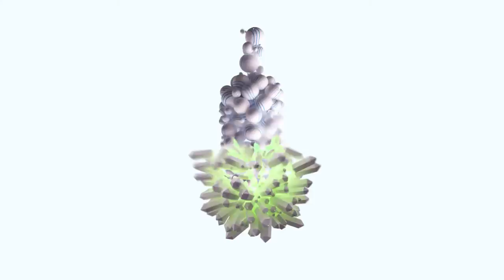ABSOLUT New Bottle Design Process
CREDIT:
Direction_Design_Animation: Ouchhh (ouchhh.tv)
Sound Design: Audiofil
Non-commercial work using Absolut's iconic bottle.
We had a lot of fun doing this.

Thank you ManvsMachine for inspiring us!